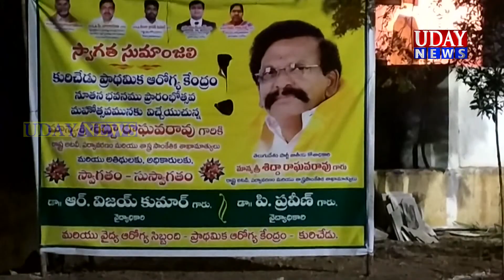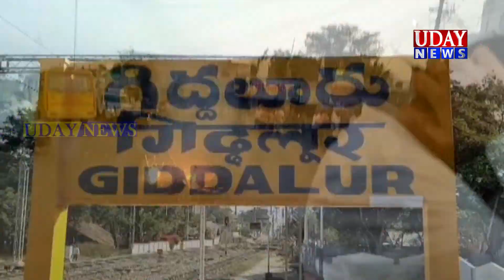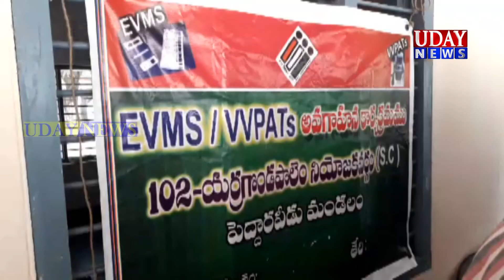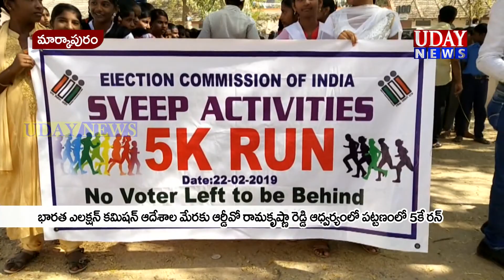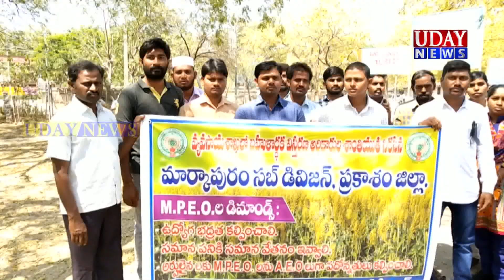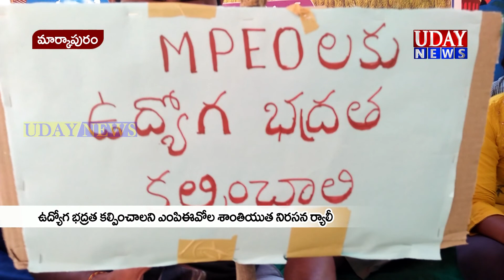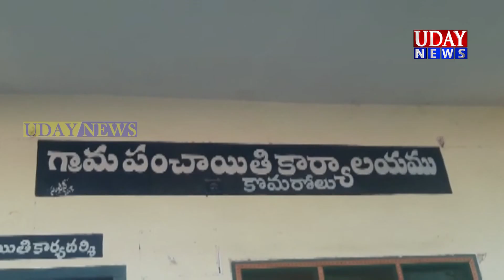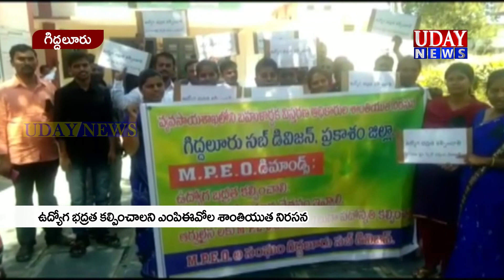ఉదయ్ న్యూస్ మార్కాపురం 22-02-2019